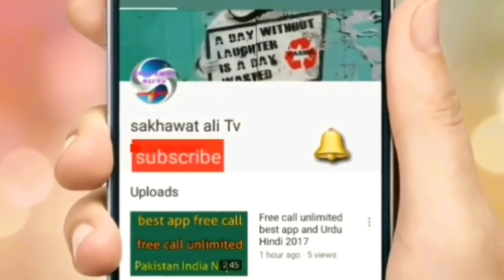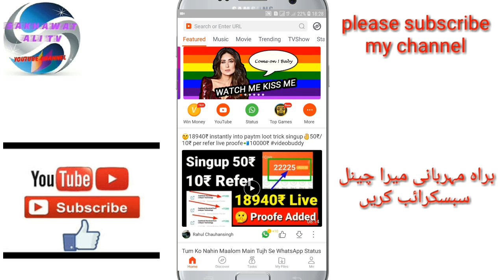Most best new super app for Android 2019 and Urdu Hindi|Har kisam ki video Dekhe